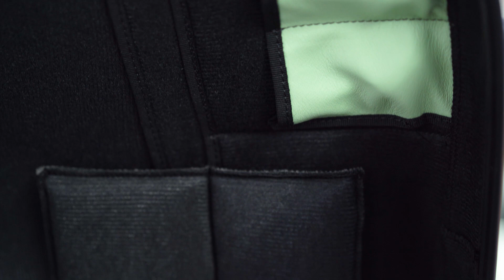BOGARO&CLEMENTE karbonowe Futerały Wiolonczelowe (Henglewscy.com.pl)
Dzisiejszy odcinek poświęcony jest futerałom wiolonczelowym włoskiej firmy Bogaro&Clemente, które  zachwycają swoim nietuzinkowym designem. Na prezentacje futerałów oraz ich zalet zaprasza Nell Henglewska.

Bogaro&Clemente zrodziło się w 1985 roku z pomysłu dwóch młodych przyjaciół Vittorio Clemente oraz Edi Bogaro aby stworzyć coś dzięki czemu mogliby opłacić studia prawnicze (Vittorio) oraz medyczne (Edi).
Vittorio miał jednego wujka lutnika, u którego często bywał podpatrywać wykonywaną przez wujka pracę, a także zrozumieć jak wygląda satysfakcja z dobrze wykonanej pracy.
Dzięki podpatrywaniu Vittorio początkowo zaczął pracę dla swoich znajomych ze studiów zajmując się konserwacją oraz drobnymi naprawami w drewnie.

Firma Bogaro&Clemente w naszej ofercie obecna jest od 15 lat.

Włoskie Futerały odchodzą od tradycyjnego wzornictwa zachwycając swoim niecodziennym, futurystycznym designem.
Technika wykonania polega na maszynowej obróbce ze sterowaniem cyfrowym. Wykonane są z płatów włókna węglowego, które są sprasowane i wkładane do specjalnego rodzaju formy. Pod wysokim ciśnieniem powietrza są wybijane oraz wytwarzany jest łupek, z którego ten futerał jest wytłaczany.

Zewnętrzny wzór dobierany jest przez samą Szefową natomiast wyściółka wewnętrzna utrzymana jest w kolorze czarnym, a każdy haft wykonywany jest w technice laserowej.

Na wagę futerału wpływa model futerału – czy jest on klasyczny czy przeznaczony do wiolonczel o większych gabarytach np. Montagnana.

Futerały Bogaro&Clemente – futerał klasy DELUXE!
- solidne wykonanie z dbałością o szczegóły;
- rączka do komfortowego zakładania futerału na plecy;
- futerał szczelny – dodatkowa malutka rączka pomagająca otworzyć futerał bez szamotania się w przypadku zasysania się;
- 7 zamków zabezpieczających;
- bezpieczny i zarazem lekki 2,8kg (Montagnana 3,3kg);
- cztery miejsca na smyczek zakończone skórzanymi kieszonkami i nowoczesnym, automatycznym, opatentowanym przez B&C zatrzaskiem zabezpieczającym;
- 10 gąbek wypełniających;
- wbudowane amortyzatory na dół instrumentu przeciw wstrząsom;
- przemieszczalna kieszeń na kalafonię lub małe akcesoria oraz dodatkowa kieszonka umieszczona w miejscu główki instrumentu;
- pasek w celu zabezpieczenia ślimaka główki;
- wewnętrzna kieszeń na nuty;
- stabilizacja szyjki zapewniona gąbką profilowaną;
- mocowanie szyjki za pomocą paska skórzanego zamykanego na zatrzask;
-  2 paski w komplecie zakończone metalowymi karabińczyki wraz osłonkami by nie porysować futerału (z możliwością połączenia pasków między sobą dla komfortu kręgosłupa);

Futerał wiolonczelowy włoski Montagnana V. Gogh "Taras kawiarni nocą" 100 % carbon

Futerał wiolonczelowy włoski V. Gogh "Kwitnący migdałowiec" 100 % carbon

Oprócz futerałów z pięknymi reprodukcjami obrazów dostępne również futerały w jednolitych kolorach:
Futerał wiolonczelowy włoski 100% carbonu

Zachęcamy również do odwiedzenia naszych sklepów stacjonarnych mieszczących się w Luboniu, Gdańsku, Warszawie oraz Wrocławiu.

W razie jakichkolwiek pytań, zapraszamy do kontaktu:
 lub przez platformę Facebook: @Henglewscy.
Pozdrawiamy serdecznie!